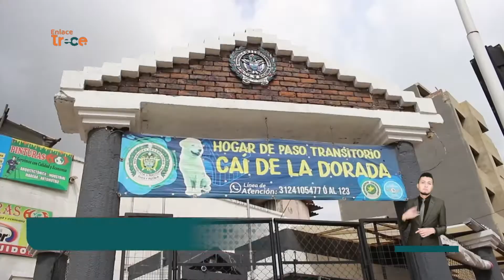Un policía se convirtió en el ángel de los perritos callejeros en Boyacá | Noticias Enlace Trece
🟠📺 EnlaceTrece | El ángel de los peludos 🐕 Así es conocido en Boyacá un policía que, por su amor a los animales, pidió permiso para reconstruir un CAI abandonado y convertirlo en refugio para perros y gatos sin hogar.